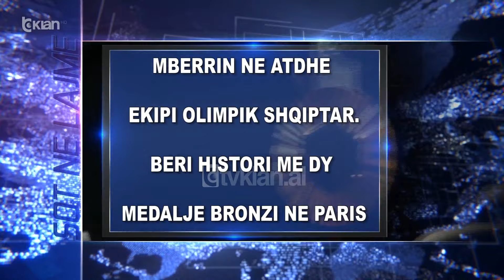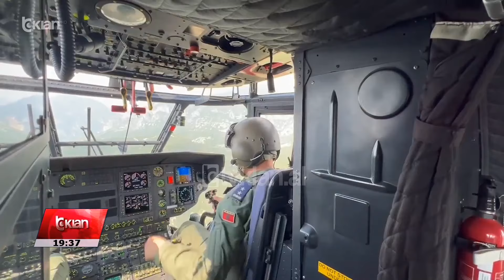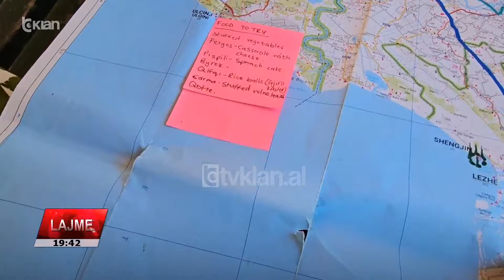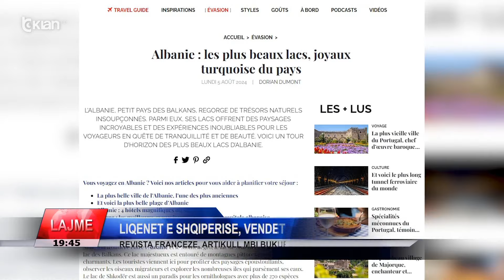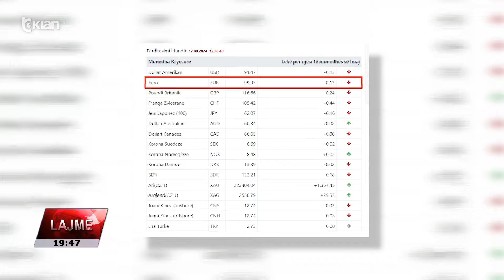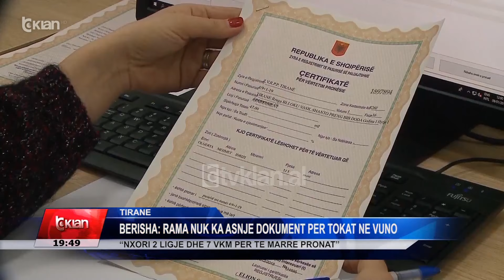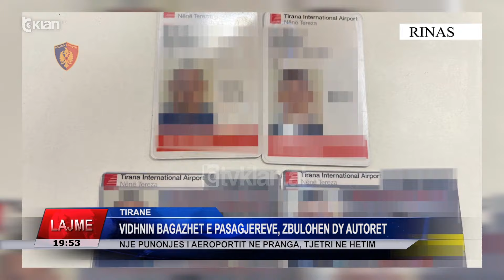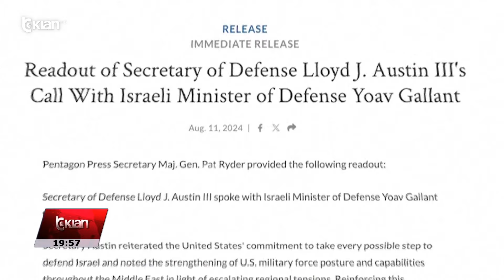Edicioni i Lajmeve Tv Klan 12 Gusht 2024, ora 19:30 | Lajme - News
Lajme, edicioniinformativ ora 19:30 data 12 Gusht 2024

Headlines 12 Gusht 2024

Mbërrin në atdhe ekipi olimpik shqiptar. Veliaj: Pa vlerë cicmicet politike, ky është suksesi i Shqipërisë

Me një ceremoni të veçantë u prit në aeroportin e Rinasit, ekipi olimpik shqiptar që bëri historinë në Paris me dy medalje bronzi. Kryebashkiaku i Tiranës Erion Veliaj tha se cicmicet politike janë pa vlerë pasi ky është suksesi i Shqipërisë.

11 vatra zjarri aktive në vend. Në 24 orë u izoluan dhe shuan 36 zjarre

Mbetet problematike situata e zjarreve në vend ku në 24 orët e fundit janë raportuar 11 vatra aktive nga veriu në jug. Vënia e tyre nën kontroll po vështirësohet nga terreni dhe era që favorizon flakët. Nuk ka rrezik për zonat e banuara.

Kulla e Sahatit, më e vizituara e Tiranës. Të huajt tërhiqen nga ikona e kryeqytetit

Kulla e Sahatit në Tiranë është një vendet më të vizituara nga turistët e huaj. Objekti ikonë i kryeqytetit nuk është asnjëherë bosh pasi aty gjen vizitorë nga vende të ndryshme të botës të cilët ngjitin 90 shkallë për të parë një tjetër anë të Tiranës.

Euro vijon pikiatën/ Për herë të parë zbret nën 100 Lekë në kursin e BSH

Euro zbriti për herë të parë këtë të hënë nën 100 lekë në kursin zyrtar të Bankës së Shqipërisë. Rënia që nisi prej muajit maj sipas ekspertëve shpjegohet me fluksin e lartë të turistëve dhe investimet e huaja në blerjen e pasurive të patundshme.

Vrasja në Pogradec, motra e viktimës rrëfen ngjarjen. Kamerat zbardhën ngjarjen. Hetohen veprimet e policisë

Vrasja e një 42-vjeçari në Pogradec e raportuar fillimisht si aksidentale u arrit të zbardhej falë kamerave të sigurisë. Familjarët e viktimës thonë se dyshuan që në fillim për rrethanat. Nisin verifikimet edhe për veprimet e policisë.

Ukrainasit hyjnë 30 km brenda territorit rus. Zjarr në centralin bërthamor të Zaporizhias

Përparimi i pandalshëm i ukrainasve deri 30 kilometra brenda territorit rus solli dhe reagimin e pare zyrtar te Vladimir Putinit. Presidenti rus u zotua se do t’i nxjerre jashtë kufirit trupa ukrainase, duke e akuzuar Kievin se po synon destabilizimin politik te Rusise.